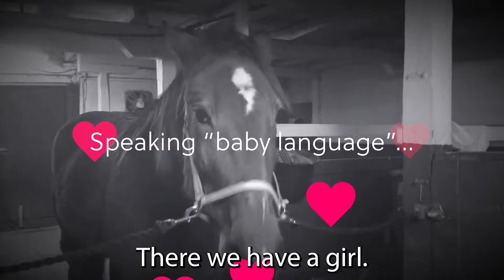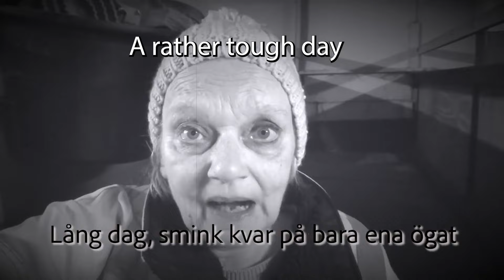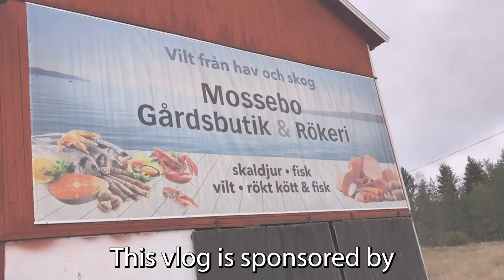"At Least We Have The Cake"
Preparing for New Years Eve in the countryside in Sweden.
This is a remake for my international audience with ENGLISH SUBS (explained in the video). This video is loaded with love and it´s my way of saying HAPPY NEW YEAR to all my subscribers. There is a time for everything.